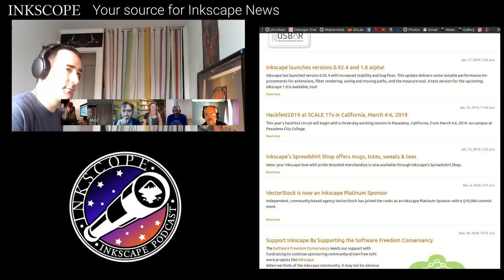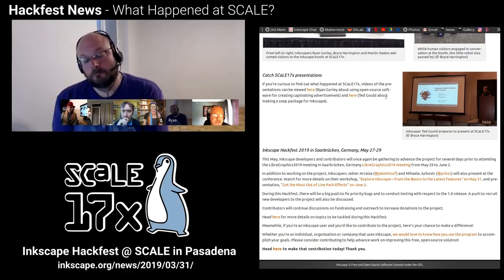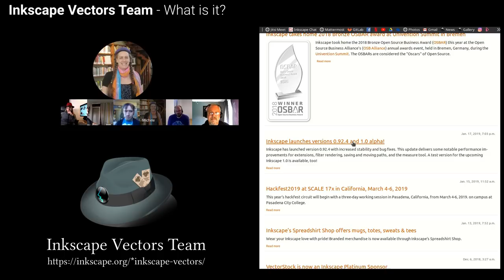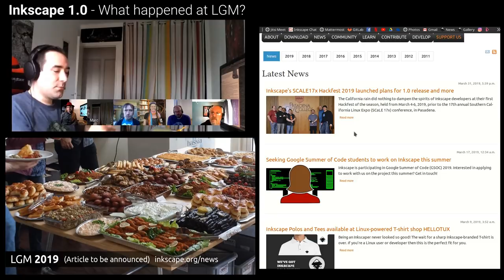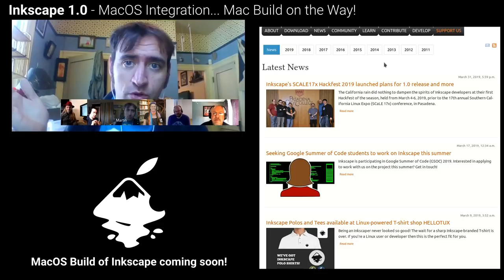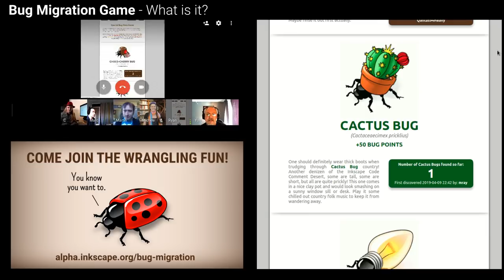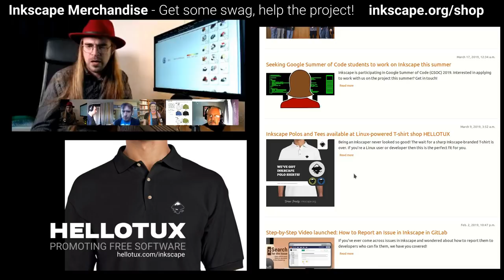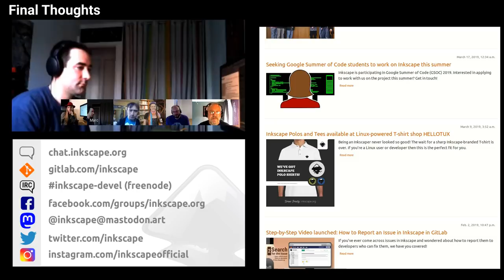Inkscope Episode 2: Inkscape News, Happy Wiggly Bugs Edition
Some of the Inkscape crew get together and discuss the latest Inkscape news, including what happened at the SCALE and LGM hackfests, the Bug Migration game, and new Inkscape swag. All this and more in this, the latest episode of Inkscope!

If you'd like to test or contribute to the latest Mac build of Inkscape, start